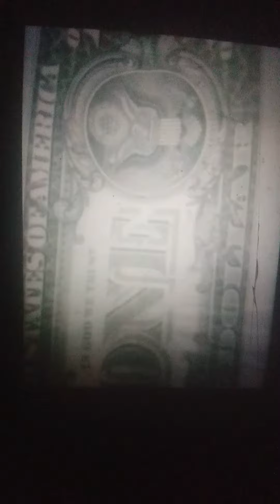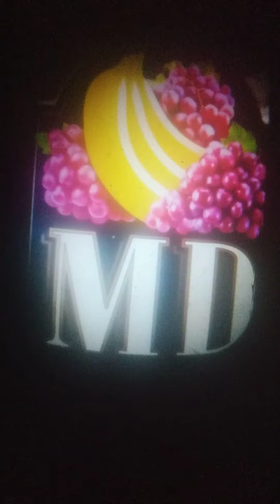COVID _19_ Uncle _ 6 _ Vincent _7 _ Voucher_32_ Edward _ Ware _ Marcus